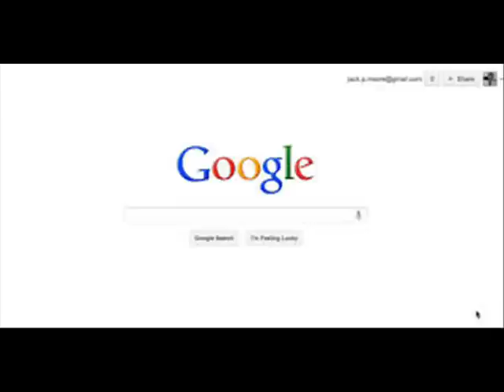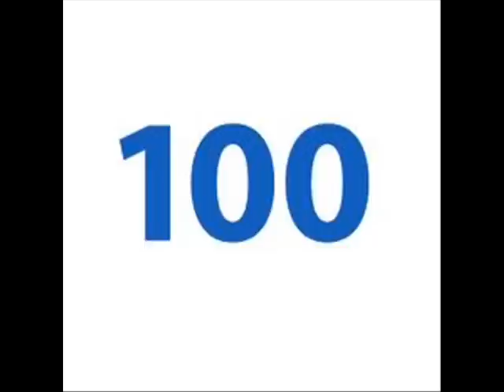The Bias Sports Report April 24, 2013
Luongo gets his chance, who's on Columbus?, Bonds plaque missing, Factory of Sadness, doing postal on Lance Armstrong, and SUNshine Luisa is an office manager.